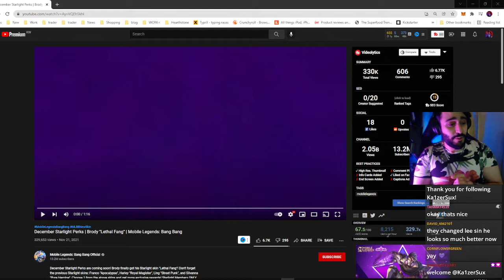Reaction for December Starlight Perks | Brody "Lethal Fang" | Mobile Legends: Bang Bang